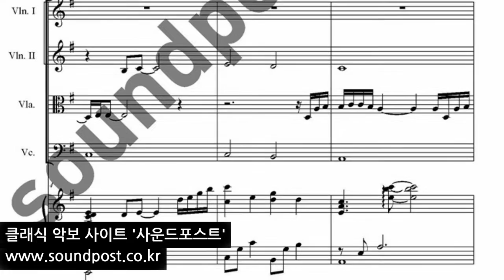이적 -다행이다 악보: 바이올린, 바이올린, 비올라, 첼로, 피아노